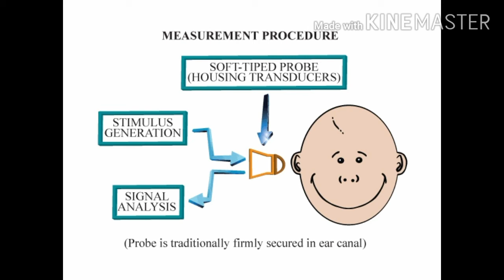OAE TEST - Newborn baby hearing test in Malayalam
In this video l have described about Hearing test of newborn which is called Otto acoustic emission test. This test is done in newborn to check the hearing efficiency.